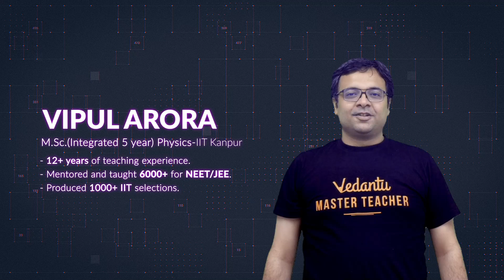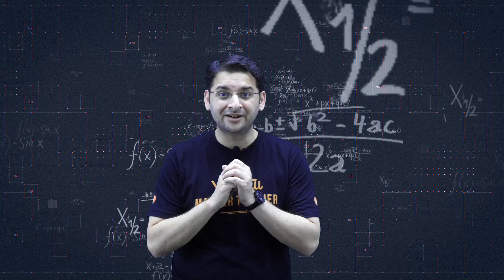NTSE V- Foundation Channel | Early Start for JEE | NEET preparation!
Are you in 9th or 10th Class? Are you still wondering how to prepare for NTSE, JEE & NEET?
We heard your request and we are Finally here. NTSE V-Foundation is one Stop destination to start early preparation for NTSE, JEE & NEET.

Laying the Foundation for NTSE where we will be preparing you for NTSE Stage 1 and Stage 2 covering all the topics and strategies. We are also going to prepare all our 9th and 10th Class Students for JEE and NEET. The Foundation we lay today, will spawn a Brighter Future.